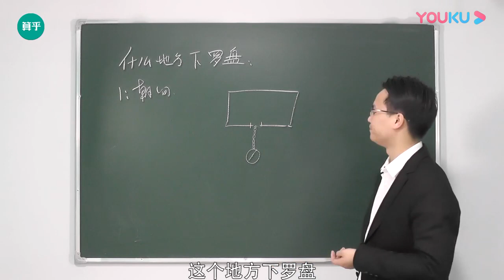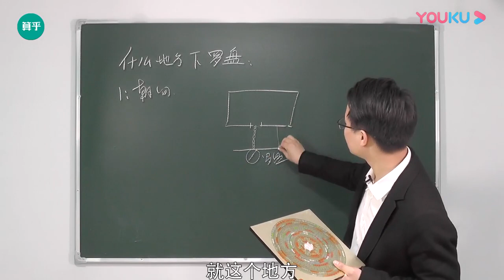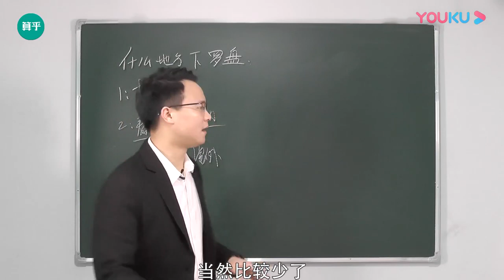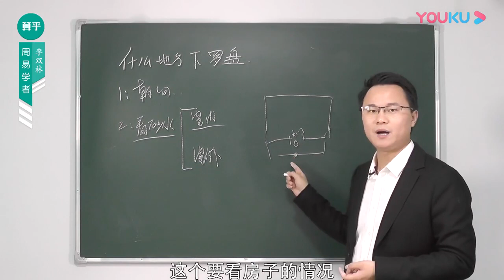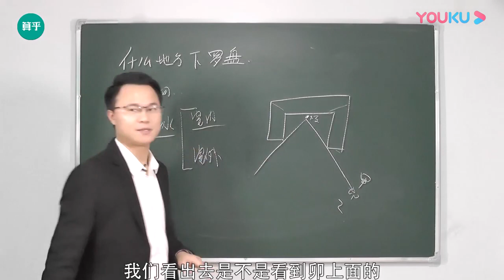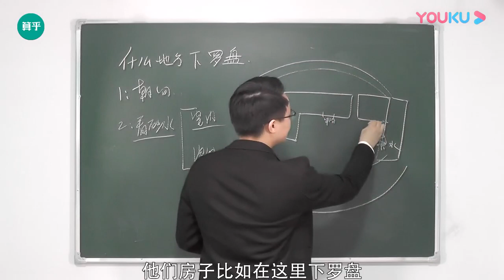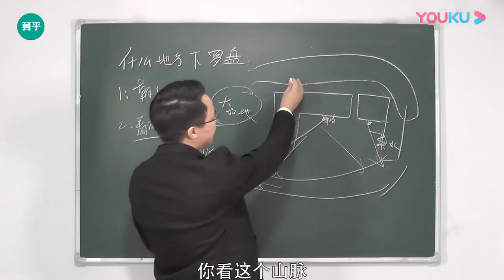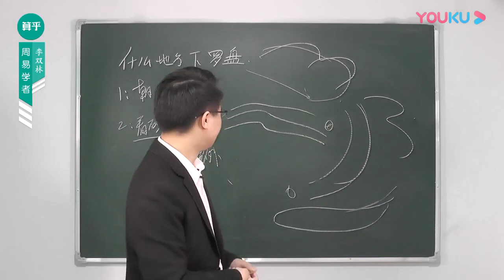李双林风水视频第214集 看风水到底应该在什么地方下罗盘